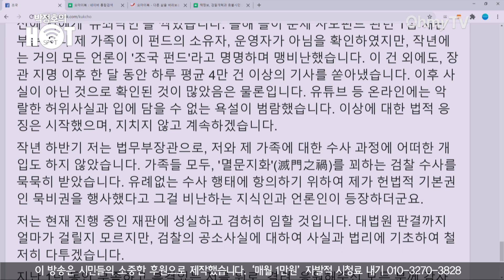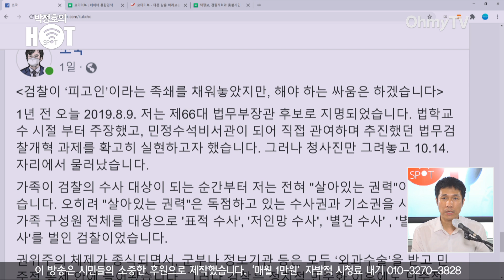조국 "검찰이 족쇄 채웠지만 해야 할 싸움은 하겠다!"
오마이TV '박정호의 핫스팟'이 10일 오전 조국 전 장관의 페이스북 내용을 전달했다.

(진행 : 박정호 기자 / 영상 : 김윤상 기자)